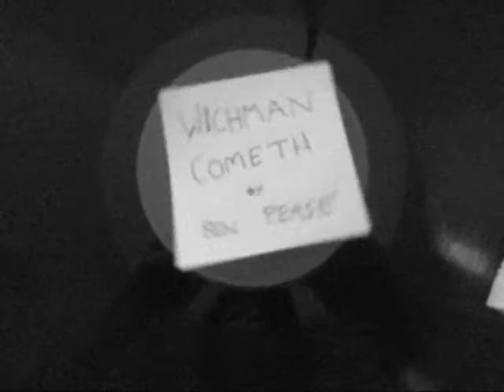Ben Pease's Wichman Cometh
Forthcoming from Monk Books, selections from Ben Pease's epic poem in a beautiful made chapbook, complete with original images.

Ben Pease's poem, a Blockbuster in Verse, explores cultural and tradtional ideas of myth, bringing a new perspective on the central figure within myths. From daytime television shows all the way to the moon, we follow The Wichman through his whirlwind escapade he inadvertently find himself in.

For more info or to purchase this rare gem, go to: monk-books.com

The chapbook will be released June 7th. The book launch will be at Dixon Place on the Lower East Side in New York City, and will also be the launch of the Bernadette Mayer chapbook The Formal Field of Kissing.